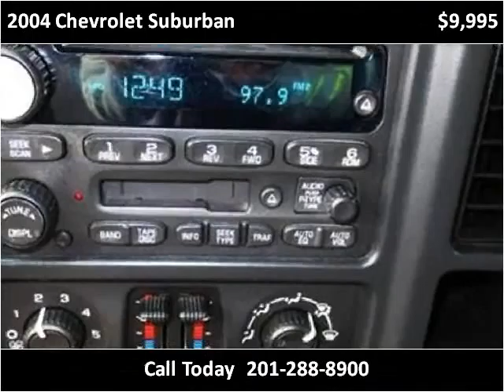2004 Chevrolet Suburban Used Cars Teterboro NJ